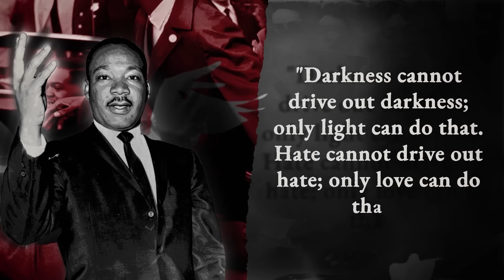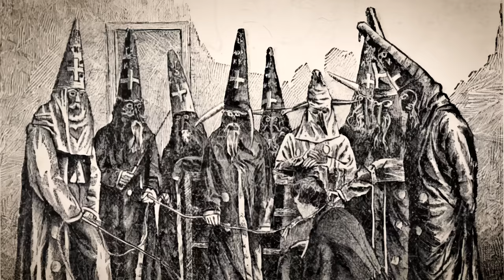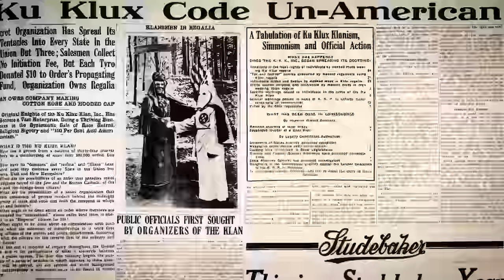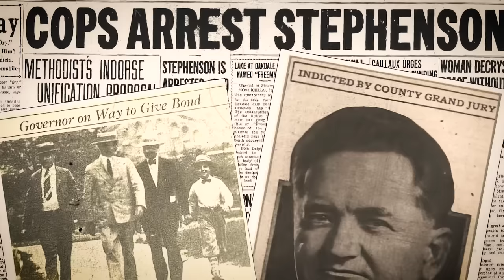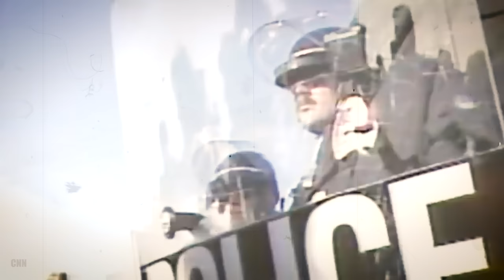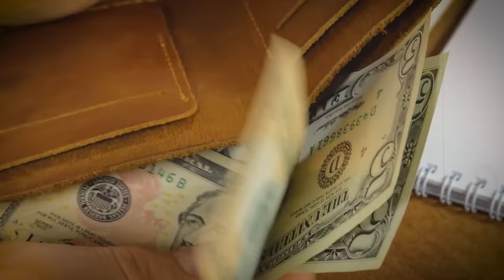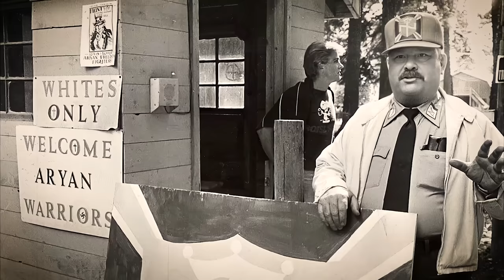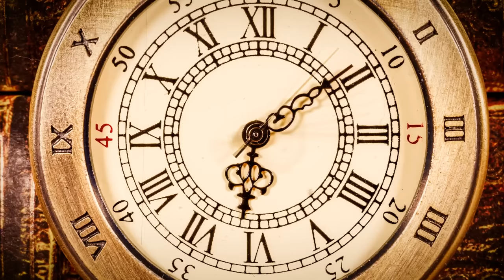The Hidden Horrors: Unmasking the Atrocities of the Ku Klux Klan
When darkness descended upon the American South in the wake of the Civil War, a sinister specter emerged from the shadows: the Ku Klux Klan. Founded in 1865 by a group of Confederate veterans, this malevolent fraternity quickly spread its cloak of terror over the former Confederacy, operating under the chilling cover of night and an ideology steeped in bigotry and hate.

From mysterious midnight rides to brutal acts of violence, the Klan sought to reimpose white supremacy through intimidation and terror. For over a century and a half, their tactics and rituals have evolved, yet their overarching message of racial hatred and fear has endured, echoing into the modern era.

Prominent figures, such as the infamous "Grand Wizard" Nathan Bedford Forrest, wielded the Klan's influence as a weapon against the newly won rights of African Americans, twisting the path of progress into a painful spiral of violence and retribution. But who were these hooded figures who cloaked their hatred in the garb of patriotism and Christianity? How did they justify their horrifying acts of violence?

As we journey into the heart of this darkness, we bear in mind the words of Martin Luther King Jr., "Darkness cannot drive out darkness; only light can do that. Hate cannot drive out hate; only love can do that." Are you ready to shine a light on the brutal history of the Ku Klux Klan and confront the harsh realities of America's past? Join us as we peel back the Klan's hood, revealing the grim truth beneath. Welcome to the diary of Julius Caesar.

Dusk to Darkness. The Emergence of the Ku Klux Klan.

As the tumultuous era of the American Civil War came to a close in 1865, the South was in shambles, steeped in the aftermath of profound loss, both human and material. It was here, in this setting of devastation and resentment, that six Confederate veterans hailing from Pulaski, Tennessee, conceived an organization that would, unfortunately, leave an indelible mark on the nation's history. This fraternity, initially a harmless social club for Southern veterans to share stories and engage in camaraderie, took on the mysterious name "Ku Klux Klan," deriving its nomenclature from the Greek word "kyklos," meaning circle, and the Scottish-Gaelic word "clan."

In the glow of night-time bonfires, the Klan, as it came to be known, seemed less an organization and more a specter, adopting ghost-like costumes as a nod to the fallen Confederate soldiers. Their initial intent was to inject fear into the heart of the newly freed African American population and the Reconstruction government. It was less a structured group and more a loose collection of local factions sharing common costumes and titles.

Yet, the story of this birth cannot be told without mention of Nathan Bedford Forrest, a former Confederate general turned Grand Wizard of the Klan. His charisma and leadership skills helped transform the Klan from a disorganized mob into a formidable, albeit ominous, force. Under his watch, the Klan evolved from a social fraternity to a violent, politically motivated organization with a clear purpose: the reestablishment of white supremacy.

This transition did not occur without resistance. Forrest's command that members refrain from violence was often ignored, leading to widespread atrocities against African Americans and white Republicans. These acts of terror further consolidated the Klan's reputation as a sinister force, casting a long, dark shadow over the South.

00:00 A Brief History
1:41 The Emergence of the Ku Klux Klan
5:11 The Triple Waves of the Ku Klux Klan
8:22 Unveiling the Dark Designs of the Ku Klux Klan
11:36 Decoding the Enigmatic Symbols and Rituals of the Ku Klux Klan
14:37 The Unseen Reach of the Ku Klux Klan into American Politics
17:40 Key Figures Behind the Ku Klux Klan’s Hooded History
20:38 The Fight Against the KKK’s Reign of Terror
23:32 The Legal Reckoning of the Klan
26:34 The Descent of the Klan from Mainstream to Margins
29:40 The Klan’s Kaleidoscopic Portrayal in Media and Popular Culture
32:46 Parallels and Divergences Among the KKK and its Sinister Siblings
36:03 The KKK’s Shadow Over America and Beyond